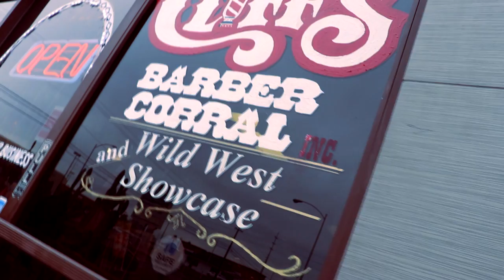Cliffs Barber Corral Tutorial 33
These are only some of the things that a high-frequency facial can do.
The YouTube community has some great content available of what Cliff Wolosin has done for the barber community.

Special Thanks to BrandonON

I really appreciate you for watching my videos. Videos like this one showing you life-changing wisdom and a haircut as well as unintentional asmr that showcase Cliff Wolosin who is an old-style barber are videos I plan on making for you every Sunday.

My Oster Clipper